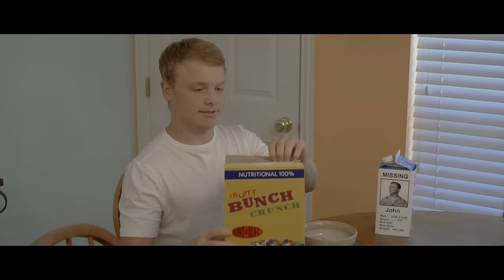Daze Go Bye (UIL Narrative 2016)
It’s just another day in the life of John (a regular guy with intriguing friends). Sometimes a seemingly monotonous day can lead to some eye-opening revelations into one’s own psyche.

Kieran Gibbs
Cole Jackson
Luis Rico
Brayden Skinner
Peyton Crabtree
Jeanne Crabtree
Todd Peterson
Nash Parker
Sabrina Mathews
Christine Wadlow
Dylan Parker
Dylan Estrada
Juan Mancilla
Zach Boyd

Special Thanks to:

Jeanne Crabtree for acting and use of her beautiful home.
Todd Peterson for acting, movie posters, publicity shots and much needed moral support
Chance Dingler for Dr. Jacket, hospital gear and use of his name
The Nocona Hospital Staff for use of the hospital and equipment
Matt Hackley for use of his “Boot Company” Warehouse
Jean Mullins for use of her Auto Garage
Tammy and Steve Skinner for use of the Orange Giraffe and all of the wonderful meals
Jean and Danny Crow for support and breakfast
Maria and Salvador Rico for the amazing Mexican Cuisine
Patty Gibbs for some much needed Pizza
If we missed anyone please let me know, because we are very grateful to all of those that gave us support during the many months this project has been going on.